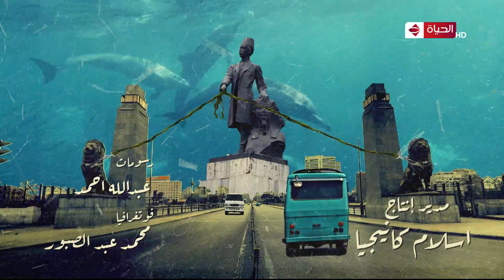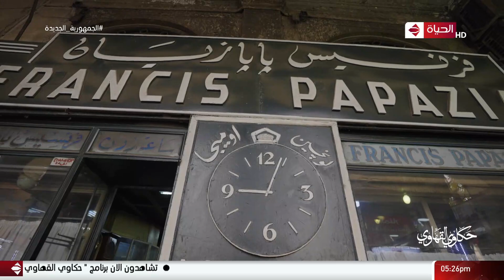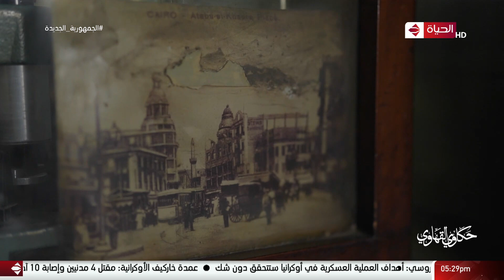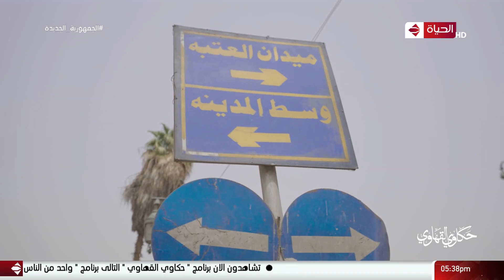حكاوي قهاوي | مع رشا الجمال | 13 رمضان2022 - الحلقة كاملة